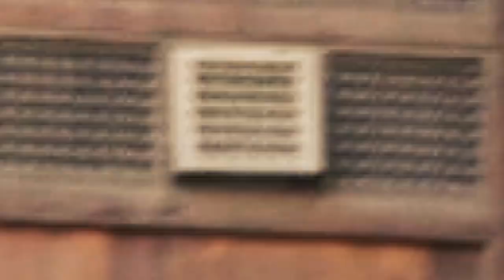Self Control song cover by Wissam Magdy